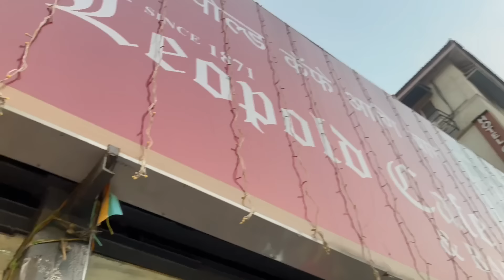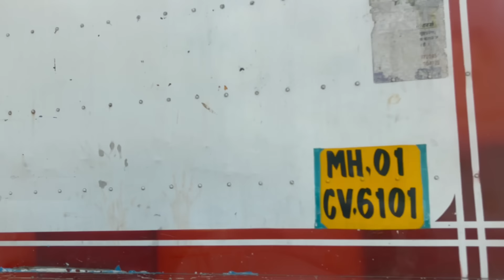Nam flight 4hrs delay aytu , INDIGO WORST EXPERIENCE 😭|| Deesha Umesh || Kannada Vlog || Mumbai